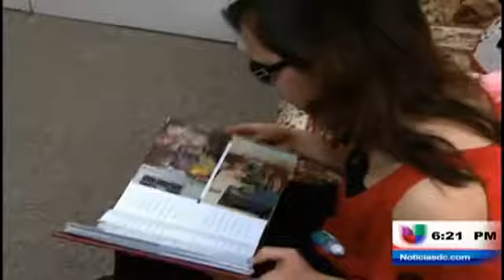Crean una línea ecológica en busca de un milagro médico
(Entravision) Washington D.C. - Lucha de amor entre madre e hija. Hoy piden ayuda de la comunidad. Fanny Gutierrez nos trae los detalles.